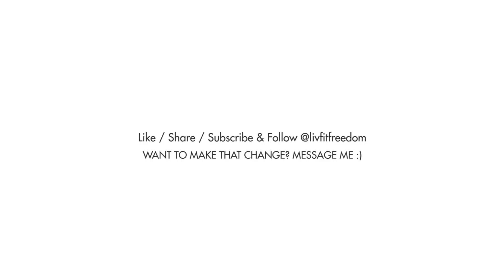I Would Love To Help YOU Achieve Your Goals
Want enjoy your life and achieve your goals? Well, it can be done!
Life is about balance. In every aspect! Once we have achieved that balance we are able to become happy within our own skin!

After a birthday evening at the Crazy bear group Hotel in Beaconsfield  UK- yep, we all need to be spoilt!

This weekend in November was all about Menopause  - At My Hotel in Brighton.  Teaching the tricks I have used to keep our bodies in great condition. Learning how avoid the pitfalls of menopause. With Jo Morrison of Health Impact coaching talking on 'mindset to change' and Dr Emma Sloane of Sloan Clinics in Brighton covering the HRT aspects of menopause and advising from a medical viewpoint.

Pure Gym London health workshop with  colleague and good friend Justyna, CEO of Sophistique clothing brand in London. Sharing Arbonne nutrition and skincare to use in conjunction with her personal training programs. Exactly as I do! Health from the inside out!

2020 looks exciting: Hosting further workshops in Brighton and London.